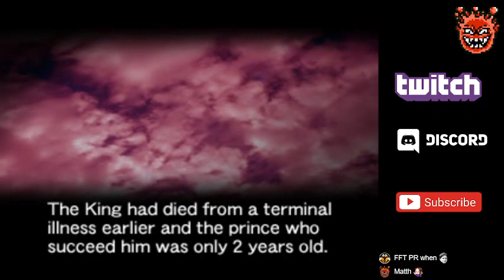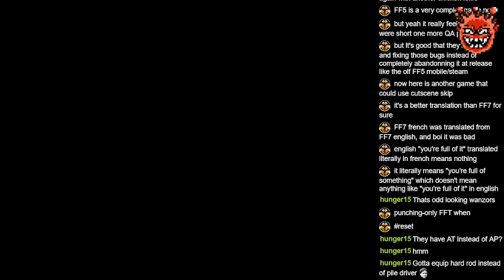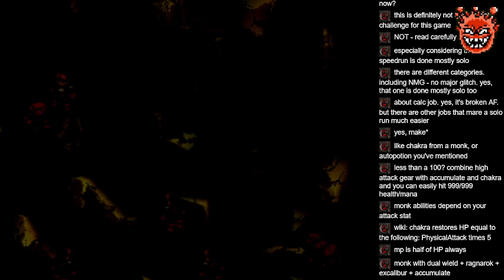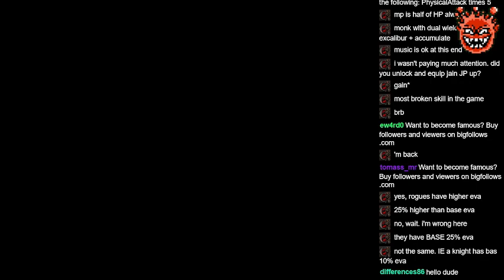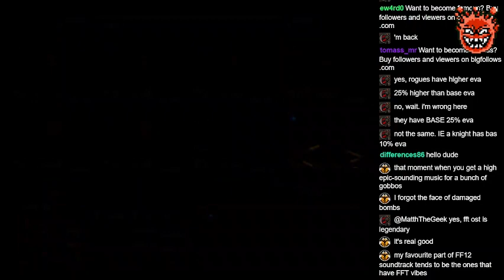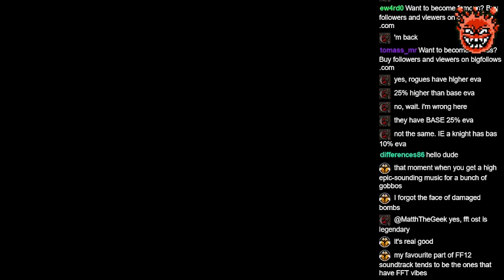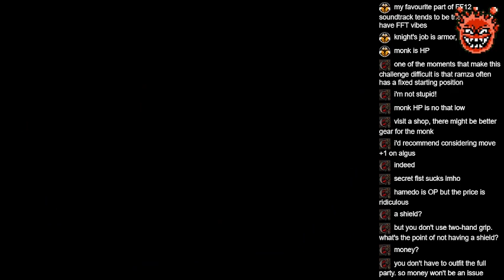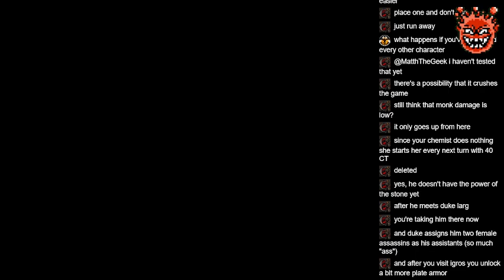[2021-11-24] Final Fantasy Tactics (PS1) | Ramza Solo